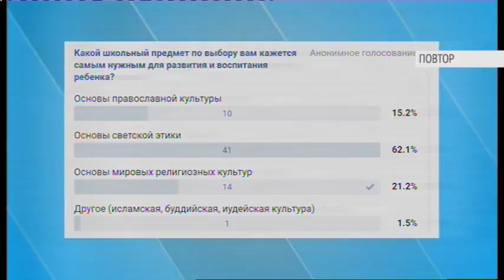ОТКРЫТАЯ СТУДИЯ 02.03.17